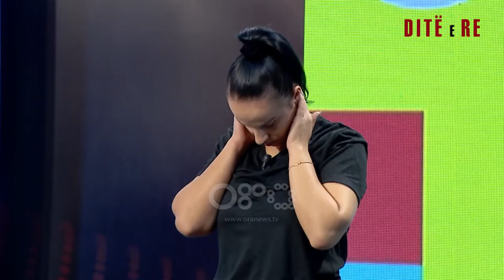Ushtrime fizike për pjesën e sipërme të trupit në kushte shtëpie me Sonën | Ditë e Re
Emisioni 180 minuta është konceptuara në tre shtylla. Temat e trajtuara në emision mbulojnë të gjithë spektrin e zhvillimeve ditore si: politikë, aktualitet, kulturë, show biz etj. Në çdo puntatë, i ftuar është edhe një personazh, profil.

Në fashën e parë të orarit, emisioni ka të gërshetuar informacionin utilitar, aktualitetin dhe muzikën në 60 minuta.

Herë pas here në këtë fashë ka ndërhyrje nga terreni me gazetarët për zhvillimet e mëngjesit apo edhe të ftuar protagonist të një ngjarjeje.

Nga e hëna në të premte ora 07:00-10:00.